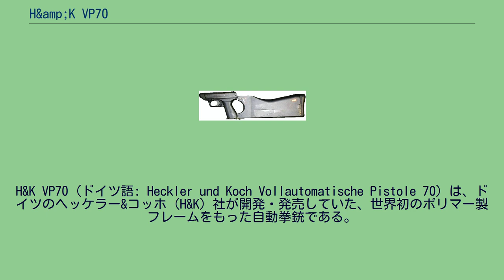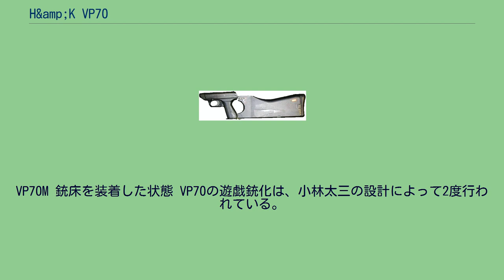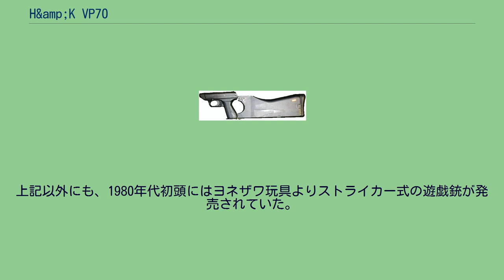H&amp;K VP70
1968年に最初のデザインが完成し、国民拳銃のコンセプトに加え、オプションの銃床を装着することにより短機関銃として用いることができる、という多用途拳銃として完成し、「国民拳銃（Volkspistole）」の頭文字にあやかると共に、設計が完了し生産が開始された1970年からVP70と命名され、各方面への売り込みが図られた。
1度目はMGCよ...